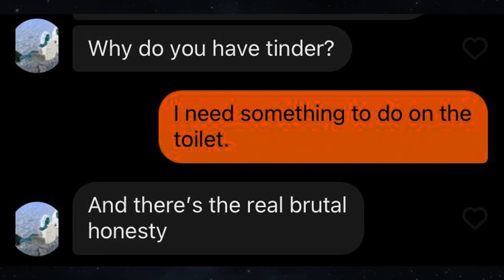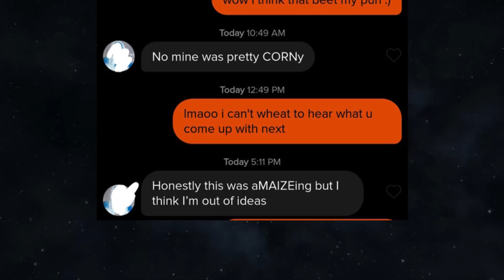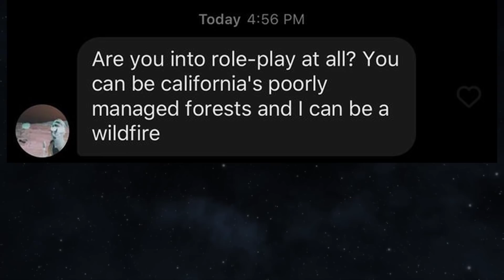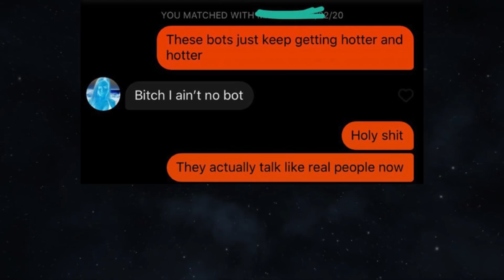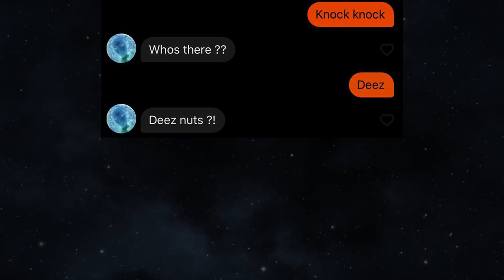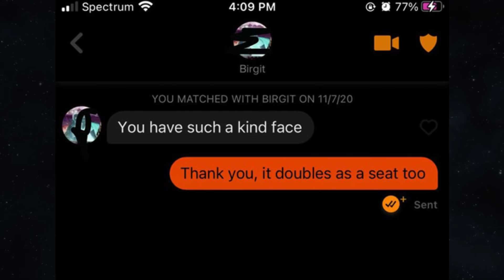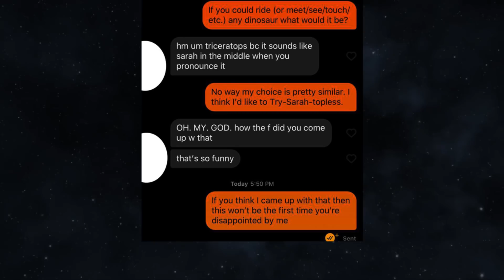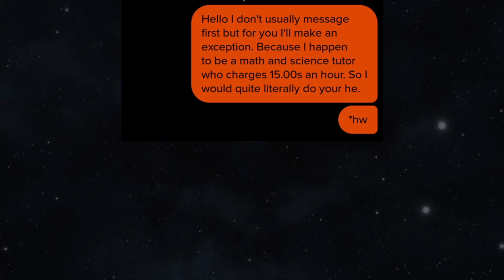FUNNIEST TINDER TEXTS V12